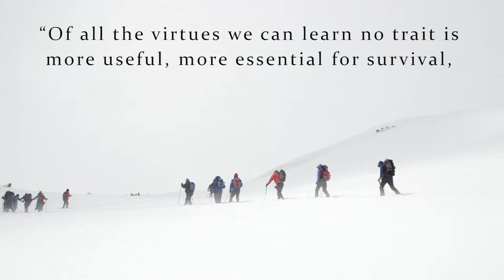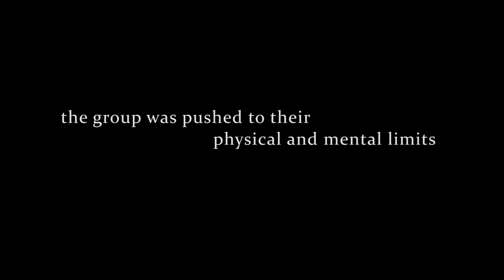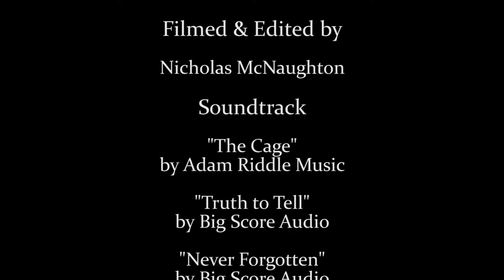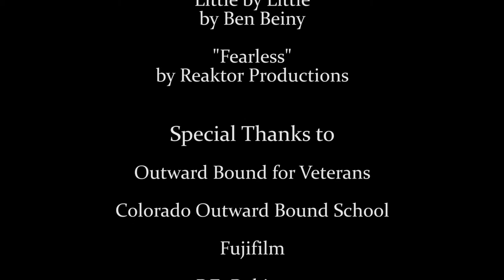Places Like This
The story of a group of veterans embarking on a six day winter expedition into the Colorado wilderness hoping to use nature to nurture old wounds. Through the Outward Bound program for veterans, eleven strangers come from all over the country seeking peace, answers and direction by using the wilderness as a vessel to carry them both spiritually and physically to reach a peak of 13,000 feet.